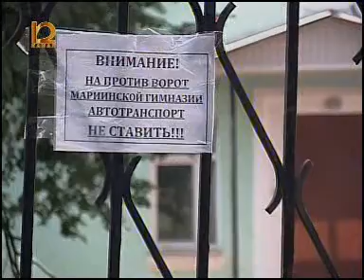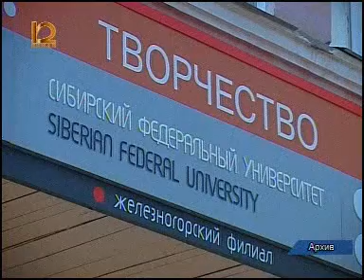Информ экспресс 2808 001